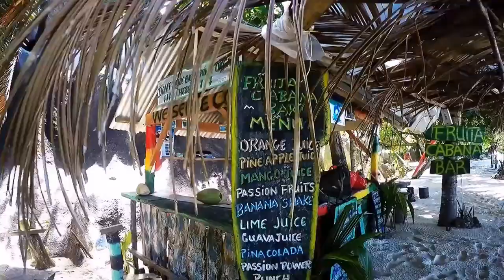Bjorn Vikström - Chasing The Sun (Music Video)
Hey I'm Bjorn Vikström and I'm 16 years old! This is my first music. I want to guide you with there tropical vibes to another place where you find the happiness and sunshine forever!